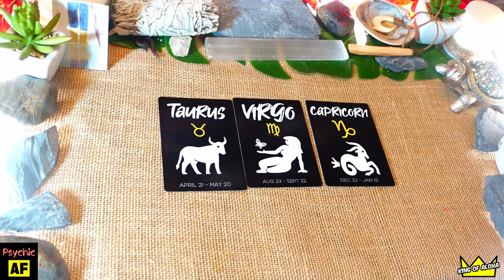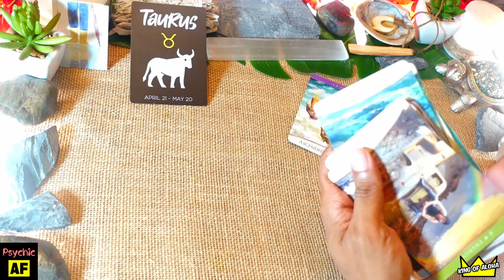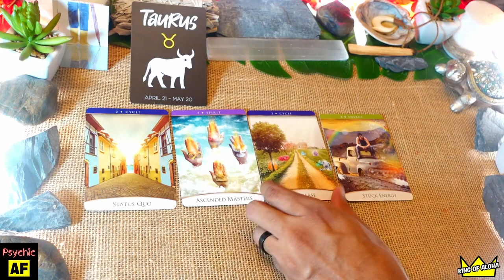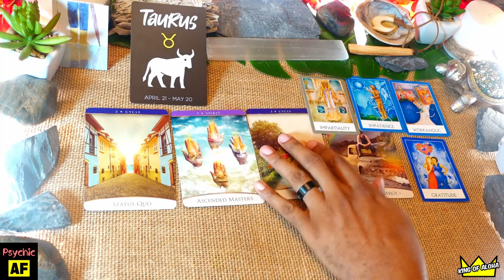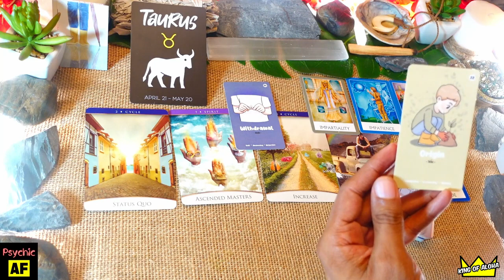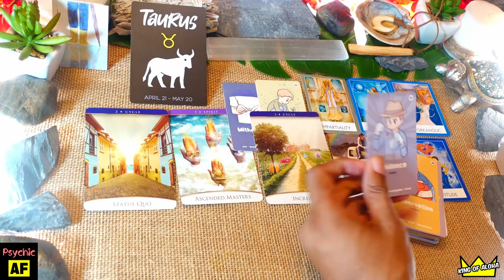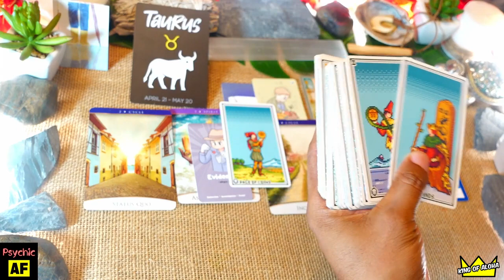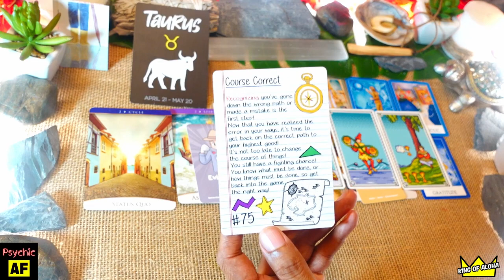TAURUS♉️ Don’t Let Frustration Stop You From Winning This! ⚠️You Got This!🥇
(This is a Throwback Classic Timeless Reading)

❤️I'M HERE TO SUPPORT MY "SOUL FAM" BY BRINGING MESSAGES OF LOVE, SPIRITUAL GUIDANCE, EMPOWERMENT, HEALING, ETC. YOU KNOW THE VIBES!😜